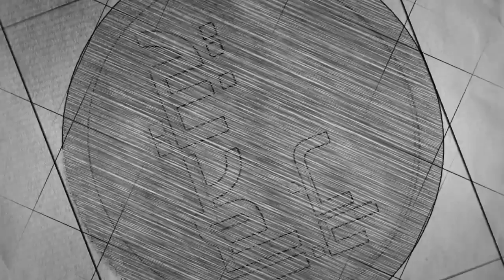الحلقة الواحدة و العشرون من برنامج باب المدينة